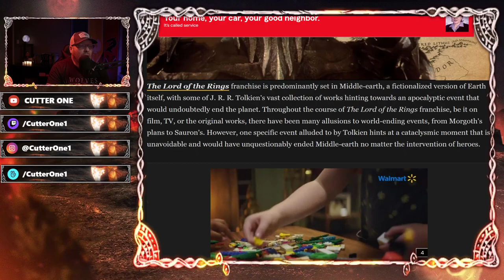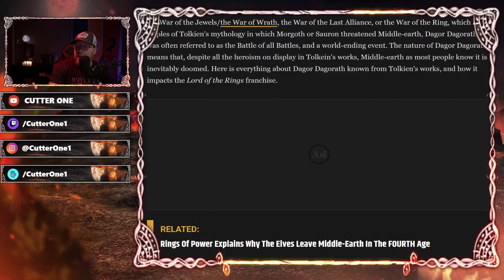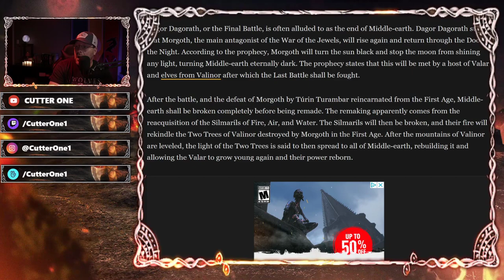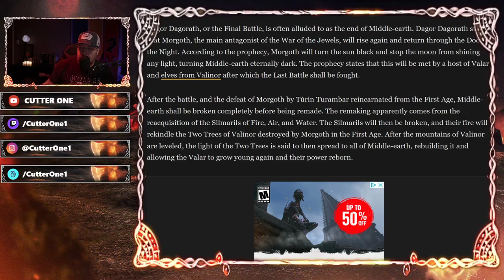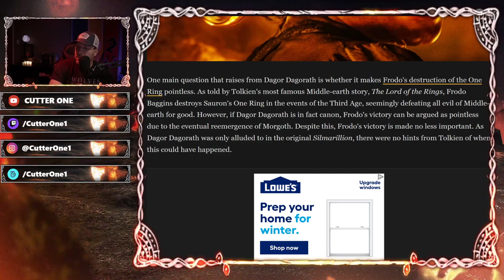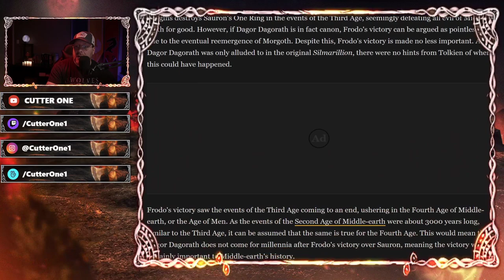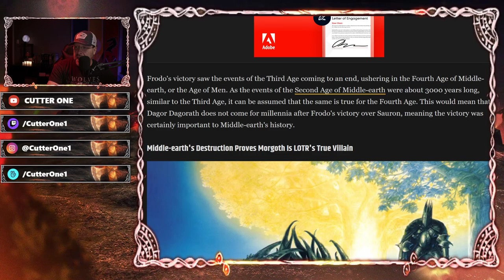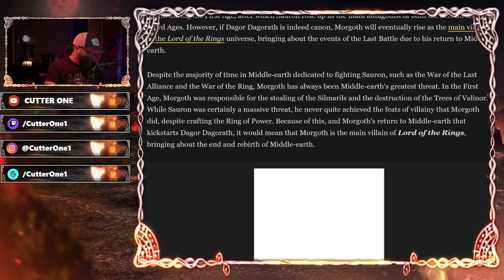THE DAGOR DAGORATH | TOLKIEN'S TALE OF ARMAGEDDON AND THE END OF DAYS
ringsofpower lordoftherings amazonprime tolkien The DAGOR DAGORATH is Tolkien's tale of Armageddon. The battle of all battles between good and evil. The END OF DAYS.